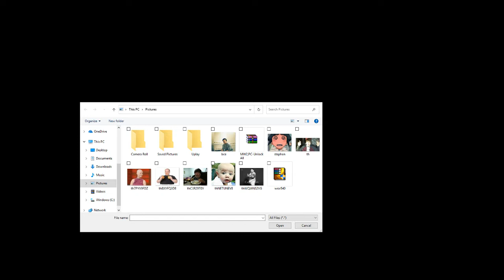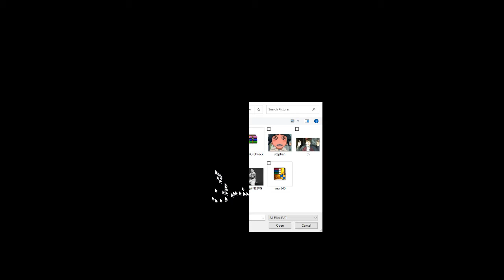Crazy Girl Rages At Minecraft!!!!!!!!!